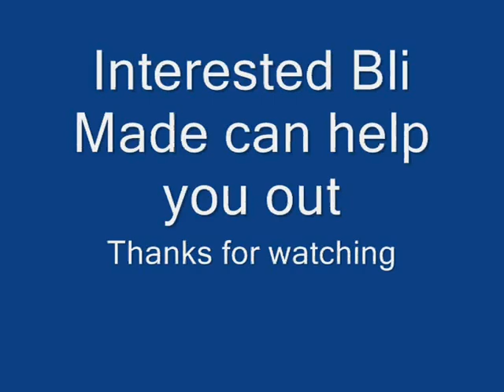Balinese travel experience バリツアー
Local/Travel Website
Daily Tour Service & Tour Package , Activity Tour , Hotel & Airport Transfer in Bali contact